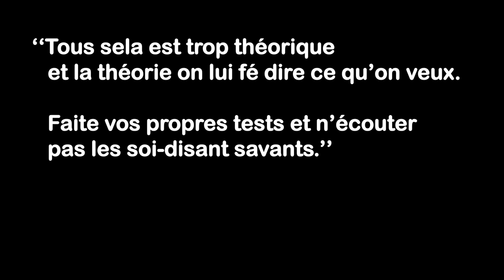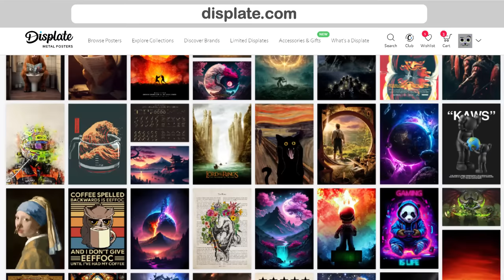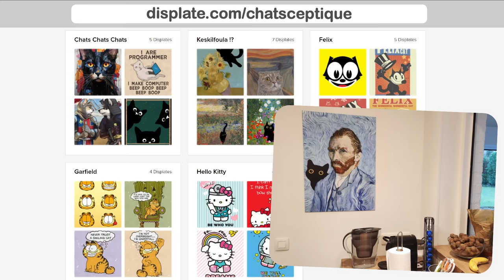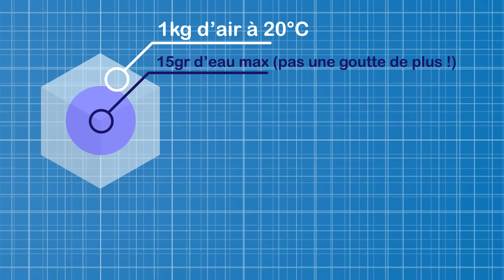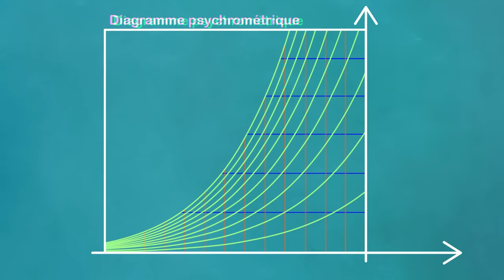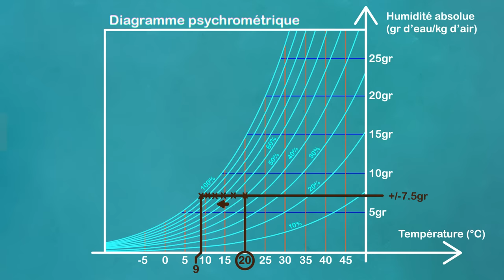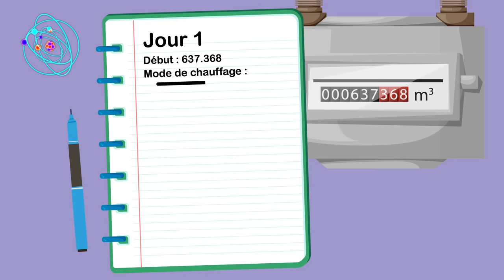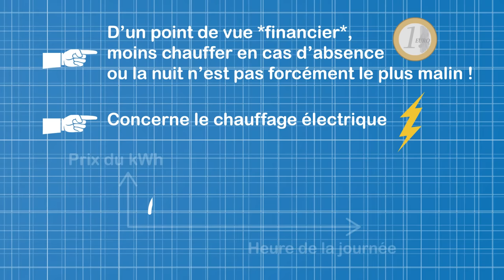Chauffage continu VS intermittent : un sujet qui divise !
Hubert est persuadé que le plus malin, c'est de chauffer par intermittence. Gérard pense qu'il faut chauffer en continu. Mais qui a raison ? Un sujet étonnement plus profond qu'il n'y parait !

Envie d'un poster félin marrant ?
Mon hygromètre favori (par lot de 2)
Mon hygromètre favori (par lot de 4)
Mon déshumidificateur électrique
L'extracteur d'air à travers le mur de ma salle de bain ainsi que de ma buanderie (à installer par un professionnel et avec l'accord du propriétaire si vous louez !)